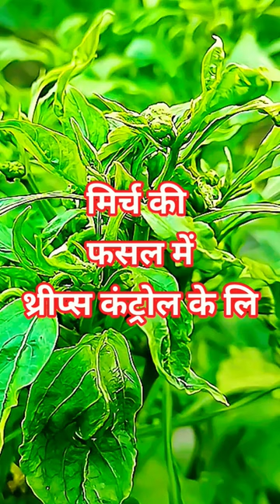Basf Exponus Insecticide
Basf Exponus Insecticide | Thrips control insecticide
Exponus Insecticide
Broflanilide insecticide
thrips control insecticide
Black thrips control insecticide
thrips control in chilli
thrips